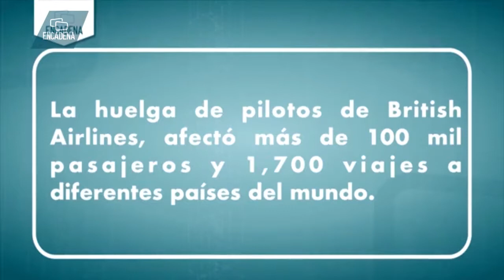Lo más importante de Quintana Roo Noticias Encadena